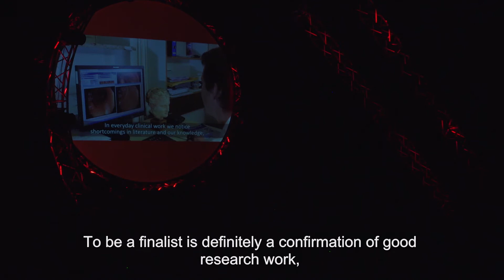IMA 2019 Winner: Gregor Novak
Where is best place to take samples (or biopsies) of intestinal tissue in patients with Crohn’s disease? The best place of taking a tissue sample is the edge of the ulcer in the intestines, as proven by Gregor Novak, MD, PhD, together with his colleagues from the Department of Gastroenterology of the University Medical Centre Ljubljana.